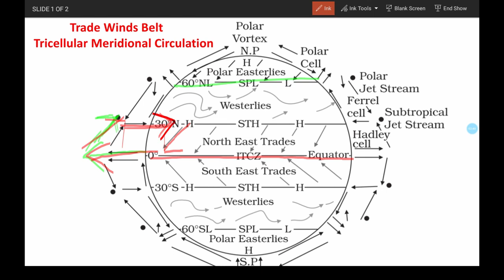Hadley Cell | Tricellular Meridional Circulation | Optional Geography | Climatology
Hadley Cell
Tricellular Meridional Circulation
Optional Geography in Hindi

Temperate Cyclone Geography For UPSC, PCS, NET, and Other Examination
Optional Geography
Climatology
Jalvayu Vigyaan